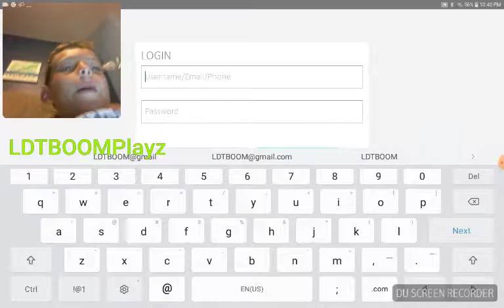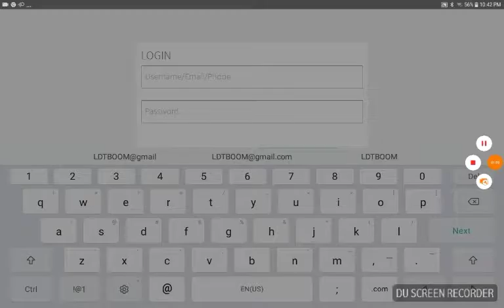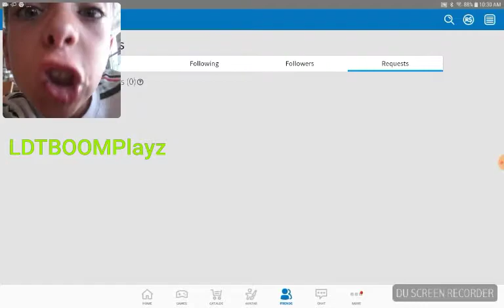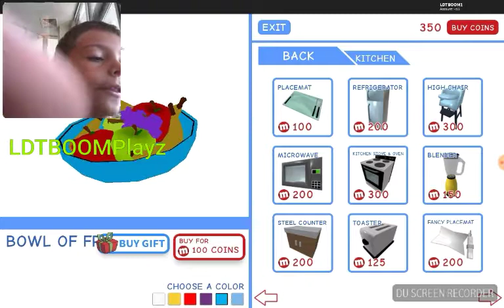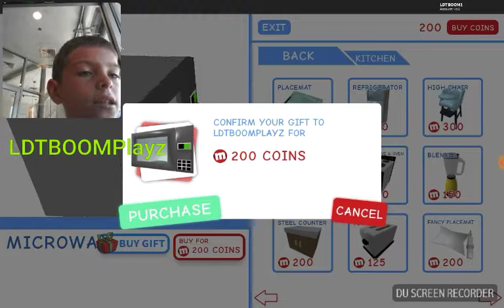HACKING MY LITTLE SISTERS ROBLOX ACOUNT!